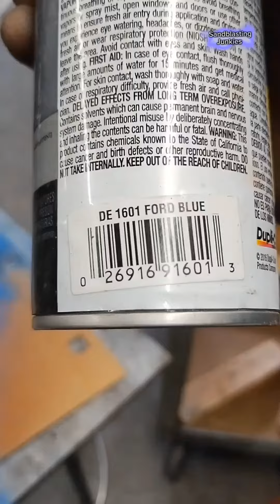Sandblasting and Refurbishing a large Hex wrench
Sandblasting and Refurbishing a Heavy Duty Hex wrench